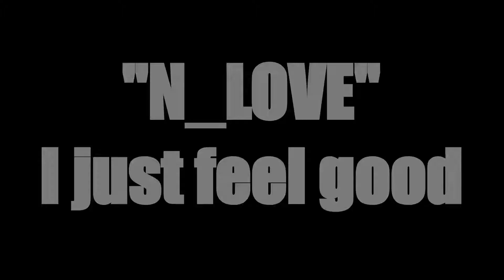N_ Love ( I Just Feel Good ) 120 BPM